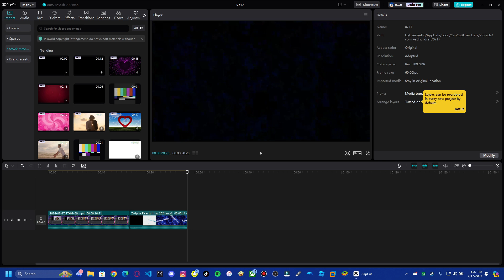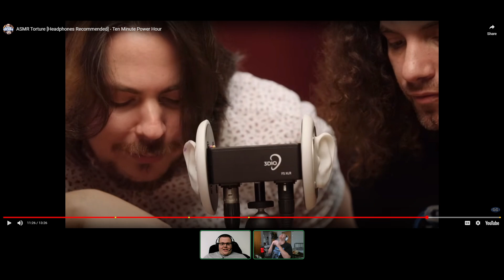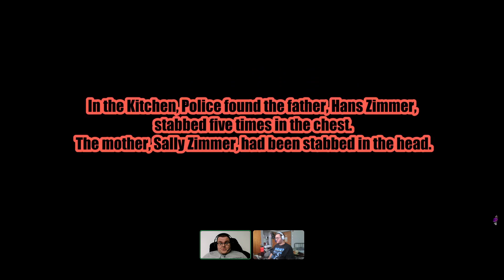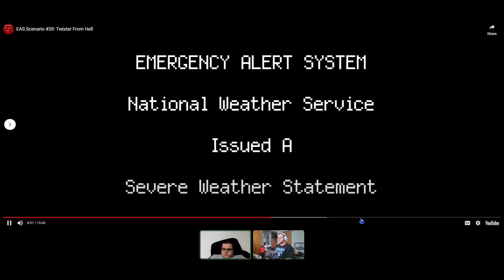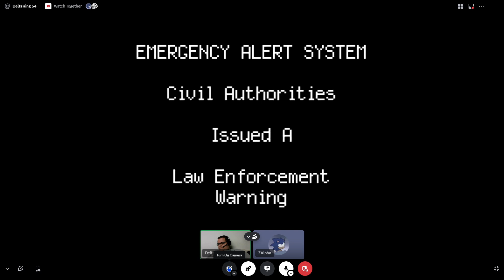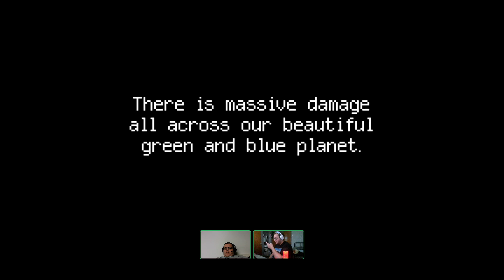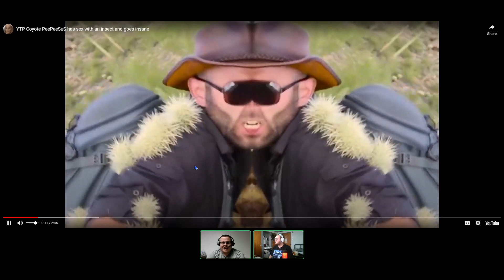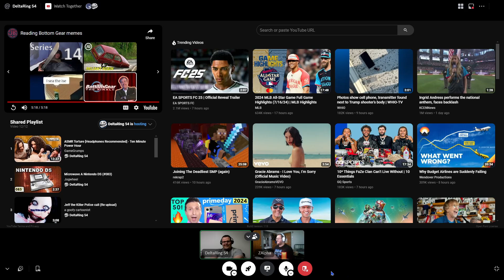Reactathon 7 took too long to even record!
featuring @deltaring5442